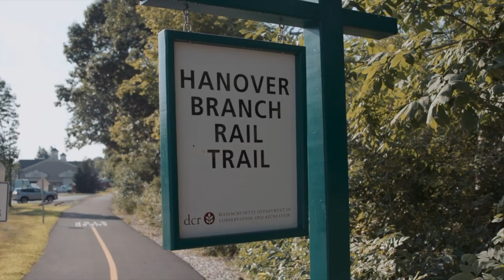Demo Reel 2025 | Katherine Fitzgerald